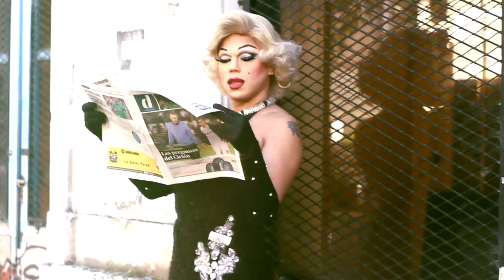CANTERAS ARGENTINAS - Fanny Bianco y Nicolas Arellano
Canteras Argentinas Presenta a : Fanny Bianco y Nicolas Arellano
Idea, Creación y Dirección Artística : Alejandro Ibarra
Producción General y Ejecutiva : Roni Isola
Filmación y Edición : Pablo Pamucio